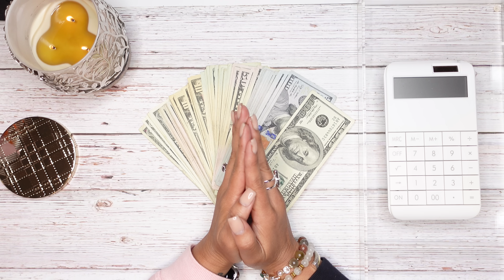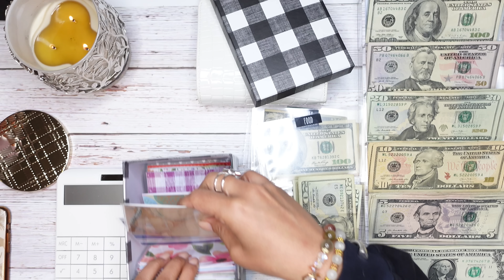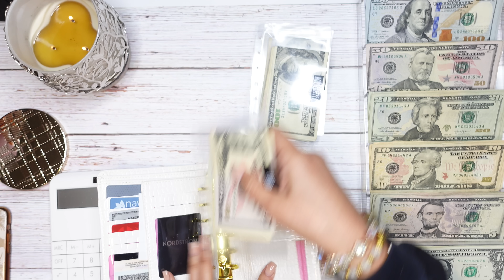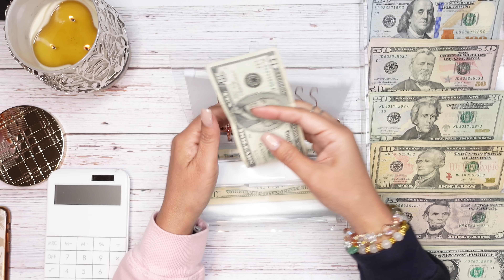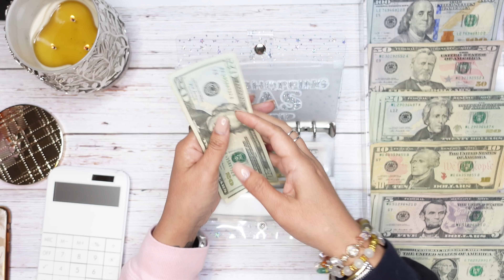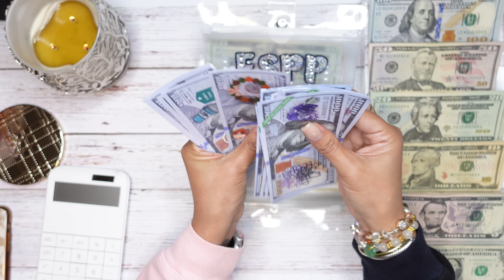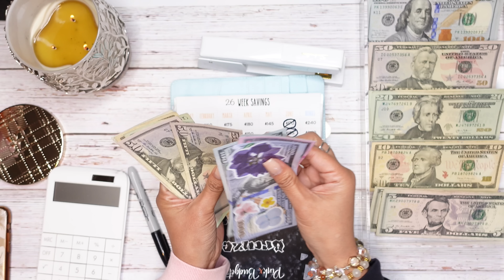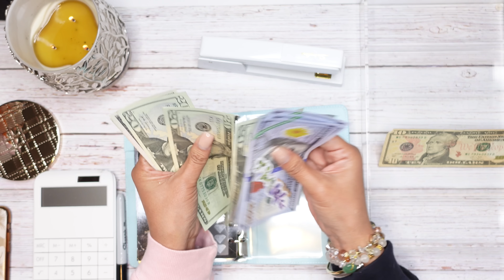CASH STUFFING $4161!! | SINKING FUNDS | CASH ENVELOPES | SAVINGS CHALLENGES | NOVEMBER 2022 #2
Stuff $4161 in my cash envelopes, sinking funds and savings challenges with me!

Come along on the Cash Stuffing Envelopes 2022 ride with me, the Envelope Esquire.  Watch a lawyer attempt to do basic math!

Be mindful about your spending using the cash envelope method!  Plan for future expenditures using sinking funds!  Make it fun by doing Saving challenges!  I use a zero based budget plan inspired by both The Budget Mom, and Dave Ramsey.

In this episode, I give you a recap of what my channel is about and continue to stuff my clothing envelope (thank you very much).  :-)
Hi, I'm Missy!  Nice to meet you!

This channel is all about the Cash Stuffing Envelopes 2022 journey with the Envelope, Esq (Me!).  Watch a lawyer attempt to do basic math!

A little about me:

I'm a lawyer that loves Dave Ramsey, Cash Envelope Stuffing, Sinking Funds, zero-based budgeting and learning to be responsible about my saving and spending.